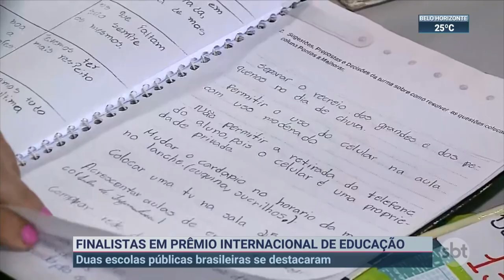Escolas brasileiras são finalistas em prêmio internacional de educação | SBT Brasil (17/10/22)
Duas escolas brasileiras são finalistas em um prêmio internacional de educação. No Rio Grande do Sul, uma delas se destacou pelo modelo de gestão comunitária